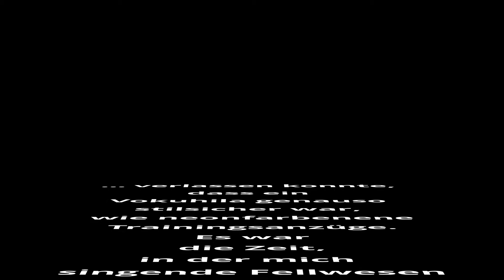Spiel des Monats April - 2021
Unser Beitrag für das Better Board Games Spiel des Monats für April 2021. Begleitet uns auf einen wilden Trip in die 80er.